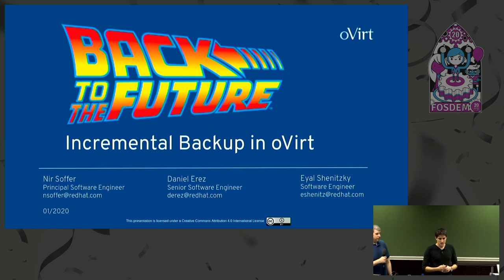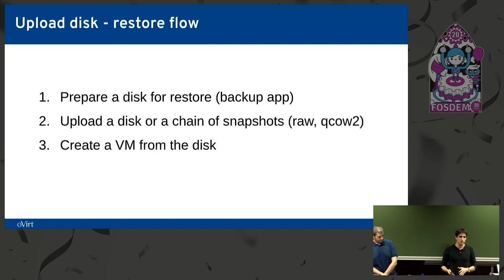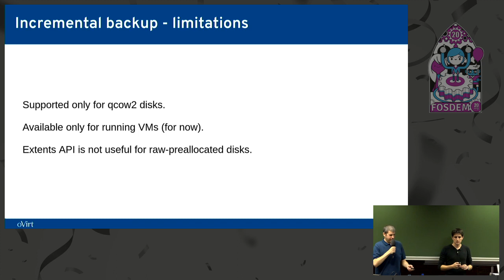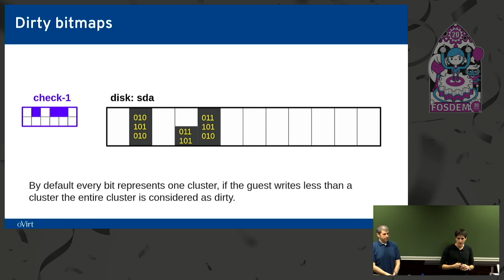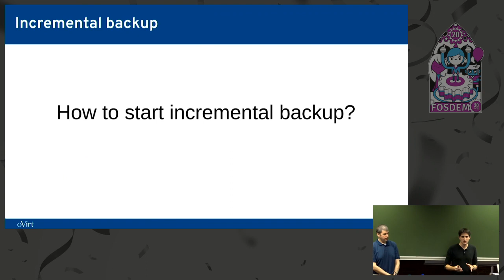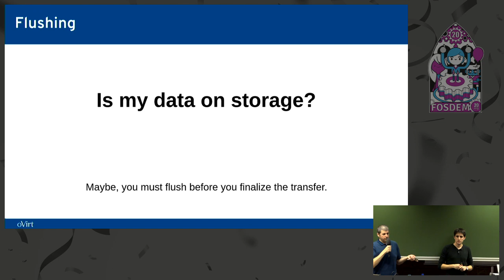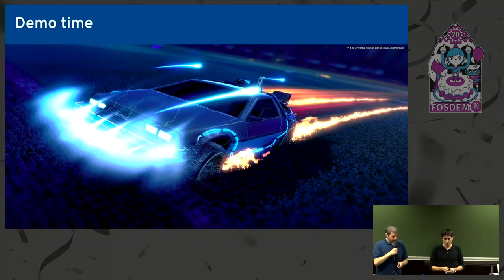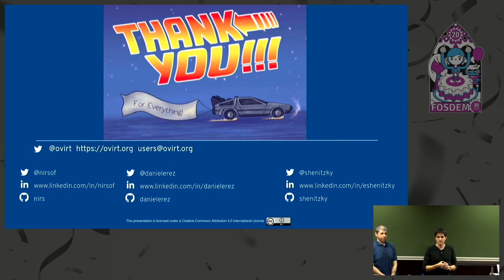Back to the future Incremental backup in oVirt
by Eyal Shenitzky and Daniel Erez

Do you need to go back in time to restore data from important VMs? oVirt
does not provide a time machine yet, but you can build one using oVirt
backup APIs.

Building on changed blocks tracking in qemu, and upcoming libvirt backup
API, oVirt will provide API to perform incremental backups. You will be
able to back up VMs more efficiently, downloading only changed blocks.
Incremental backup will be simpler and more reliable, not requiring
creating and deleting snapshots. Uploading will support on-the-fly
conversion from raw to qcow2 when restoring disks.

In this talk we will travel into the future, introducing the oVirt
incremental backup API for starting and ending backups, and the
ovirt-imageio API for downloading changed blocks. Finally, we will travel
back to the past, and show how to restore raw guest data into new disks.

Audience:
Backup vendors and virtualization developers, interested in utilizing
incremental backup API. Also, oVirt administrators and users interested in
peeking into the future of oVirt.

Session summary:
Peek into the future of oVirt backup API.
backup APIs.

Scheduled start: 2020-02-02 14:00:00